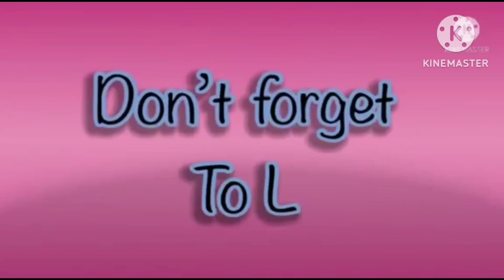amazing hickory dickory docks 2023